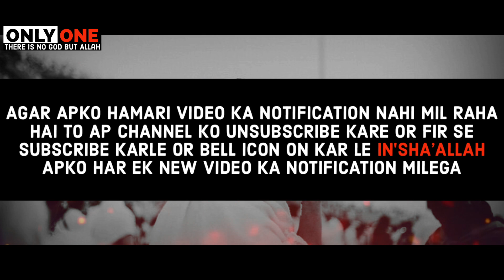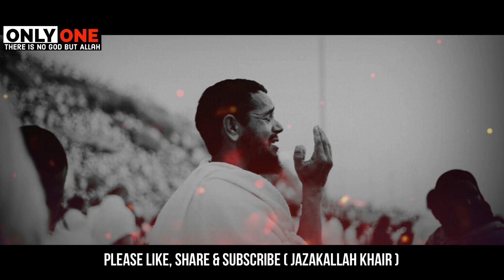Tum Wo Behtareen Ummat Ho ? | Life Changing Bayan | Maulana Tariq Jameel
Topic : Tum Wo Behtareen Ummat Ho ?

qawwali bayan